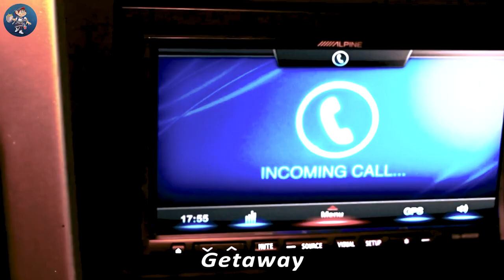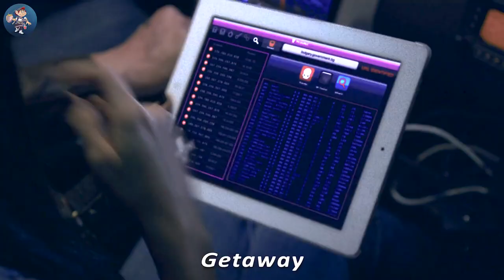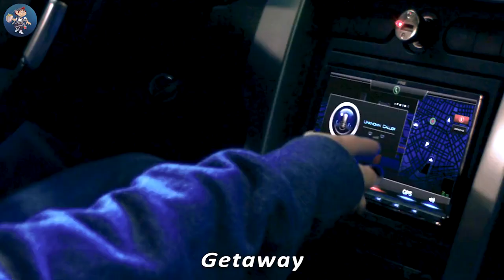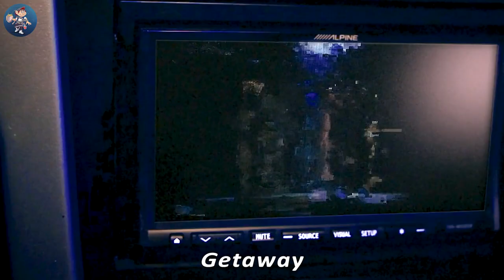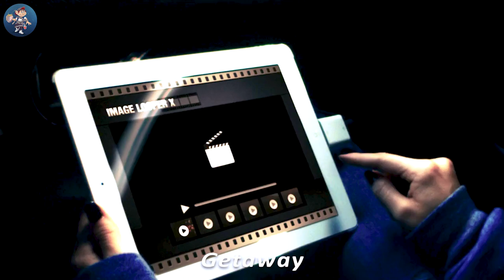Girl Wanted To Steal Racer's Car Not Knowing He Is Her Kidnapper | Getaway (2013) | Movie Recap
A young girl tries to steal a car, but soon realizes that the driver is a former race car driver, and before she can back off, he kidnaps her and takes her along with him on a wild chase to rescue his wife. Will she be able to get out of her situation?

Hi, Finish Recaps here..
Uncover movie magic with our captivating recaps, reviews, and insights.

The purpose of this channel is to share some movies from a different angle.
We take in the entire film, analyze it, then supplement it with our own original views and relevant visuals.

Operation Process (We Are A Team Of 20 People):

- Researching For Unique Movies.

- Our Writers Provides A Comprehensive Breakdown Of The Film, Complete With Plot summary, Plot analysis, And Personal Criticism.

- The Script Is Then Narrated By A Trained Professional.

- Finally, Our Editors Select Pivotal Scenes And Images From The Film, Edit Them In Time With The Narration, And Present You With A One-Of-A-Kind Piece Of Entertainment.

- Our Quality Control Department Finally Greenlights the Project.

The Entire Procedure Usually Takes Between 3-5 days. We appreciate your Support!